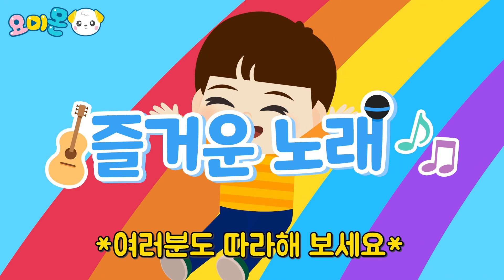🎤즐거운 노래🎵♪ | 아기와 함께 들으면 행복해지는 노래💕| 어린이 동요 | 마더구스 | 요미몬🎈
🎁요미몬과 함께~ 놀이가 곧 교육이 되는!
다양한 교육완구를 만나보고 싶으신가요?

요미몬 SNS를 팔로우하고 다양한 이벤트 소식도 받아보세요!
★ 인스타그램☞
★귀여운 요미몬과 함께 하는 어린이 인기 동요 시간★
 즐거운 노래♪ 다 함께 따라 불러요🎤